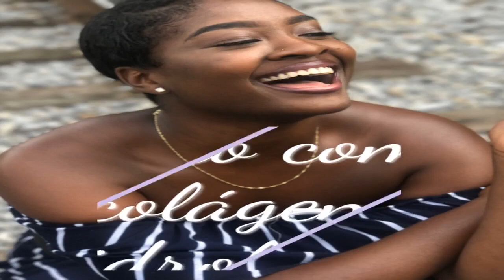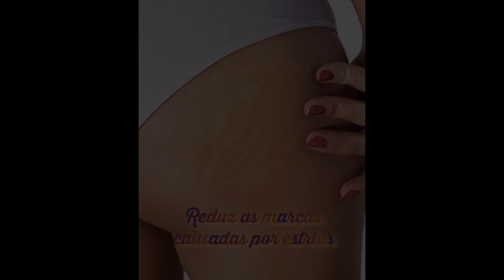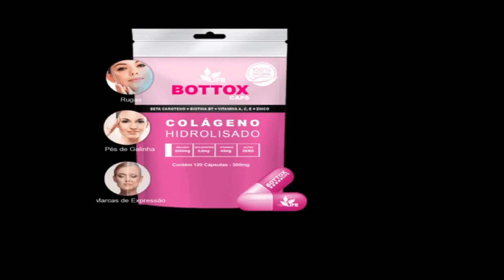Quer ter uma pele mais jovem e saudável? - harmonizacao facial quem faz bottoxcapsmix13092